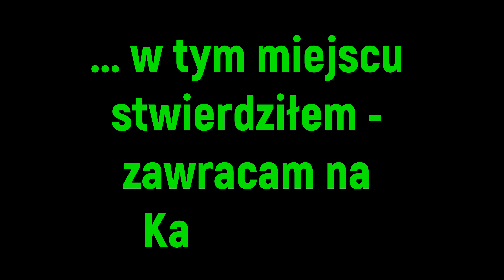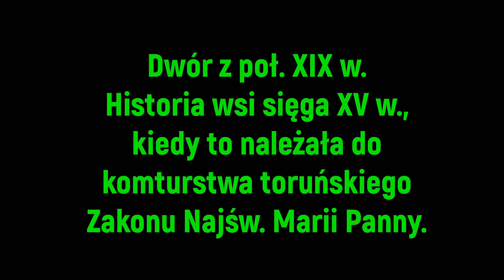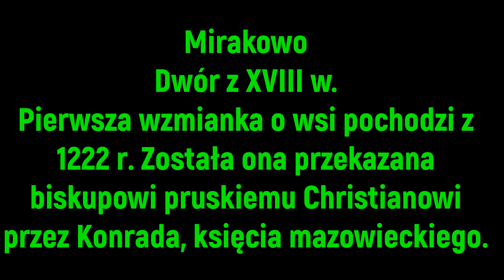gravel dwór jezioro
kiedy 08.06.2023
s krótka trasa z cyklu wkoło komina
Toruń-Młyniec--Brzezinko-Gronówko-Mirakowo-Kamionki-Toruń
odwiedziny w trzech zapomnianych dworkach w okolicy, szybkie spojrzenie na jezioro Kamionki i powrót do domu :)